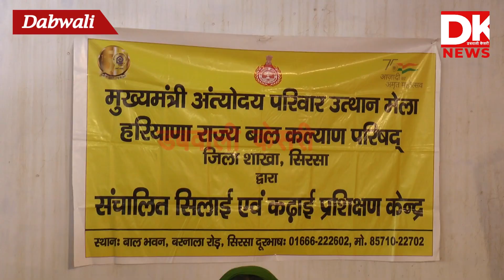Dabwali Kesari : हरियाणा सरकार इस प्रकार दे रही है गरीबों को रोजगार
हरियाणा सरकार इस प्रकार दे रही है गरीबों को रोजगार

dabwali dabwalilatestnews Dabwalikesari Latest News & Updates 2022#Latest Political News
haryana Special News
Political News dabwali 2020
 DABWALI KESARI for all News Updates ,, and फेसबुक पेज को
भी लाइक एंव फॉलो करें।